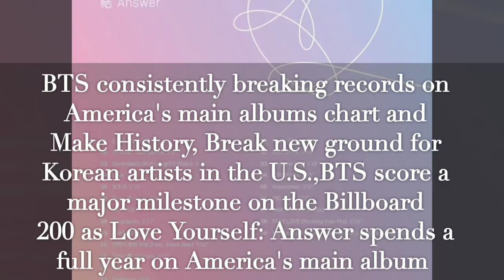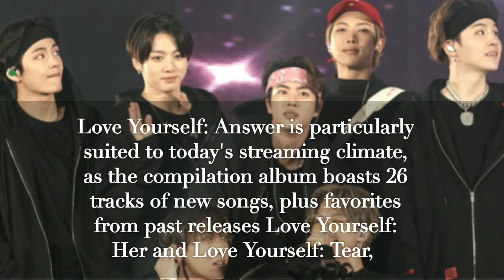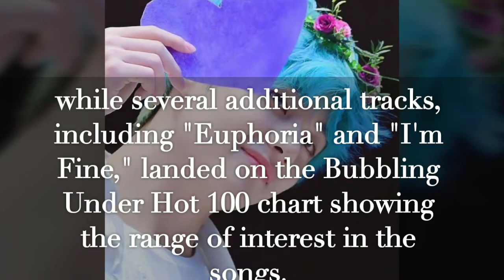BTS is First KPOP Album to Spend 1 Year on the Billboard 200_191107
BTS' Love Yourself: Answer returns to the Billboard 200 this week, re-entering at No. 165 for its 52nd, non-consecutive week on the chart. This makes the LP the first K-pop album to spend a year on the Billboard 200, far surpassing the longevity of any other act on the tally. After this week, Love Yourself: Answer has now earned 1.1 million total equivalent album units, according to Nielsen Music, making it eligible for platinum certification.

Army Always support BTS and Please

We Purple BTS We Love BTS

I make my videos myself, all the news that I talk about in my videos translate  by me. I do not copy from any website or blogs.. (Videos that I translate from Korean to English are made by Me.(I collect all the information by myself).